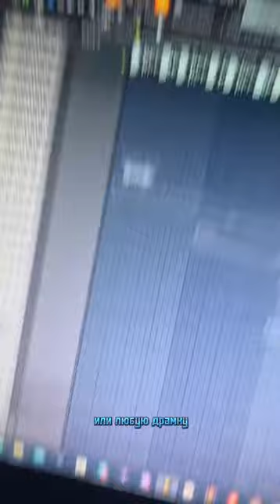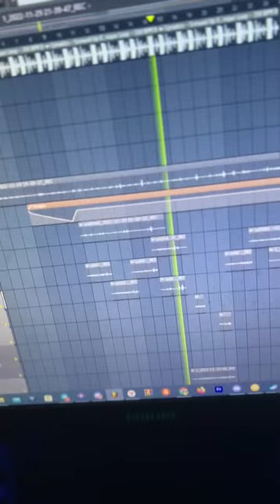💋🎶!!!!!КАК НАПИСАТЬ ХИТОК ЗА 0 РУБКОВ И ЗА 5 МИНУТ